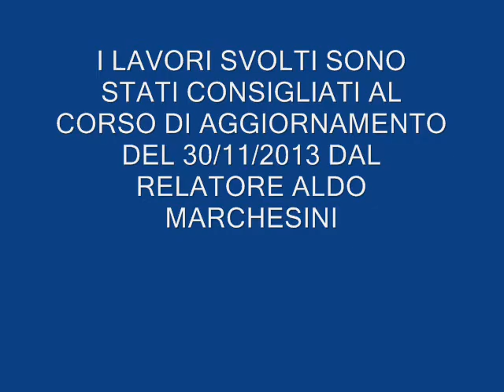Senza Zaino, scuola dell'Infanza di Seggiano